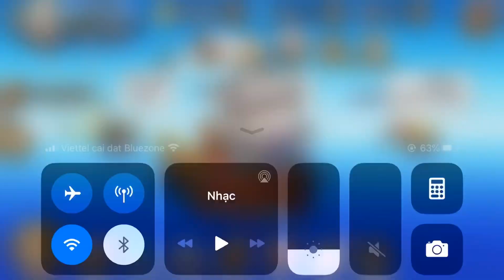Bonz Gaming Tv - Code Tuần Mới Nhất : Siêu Update Lộ Diện Tướng Mới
Bonz Gaming Tv - Kho Báu Huyền Thoại

 🌼Bộ GIFTCODE hỗ trợ tân thủ MỚI cho năm 2020🌼
 Giftcode Tướng N.W Luffy 4 Sao: 18c2d07460e91
 Giftcode Nguyên Liệu và Báu Vật: 18c444fbcb1d3
 Giftcode Beli và Kim Cương: 18c5b983329a1
 Giftcode Thể Lực: 18c72e0aa5aff
 Giftcode Chiến Thuyền: 18c8a2921f4e0

Ace : 18943f86855f5
Chú ý : Ae nào nhập bộ cũ rồi vẫn có thể nhập bộ 2 này nhé

Kho Báu Huyền Thoại - Game Vua Hải Tặc Chuẩn trên Mobile